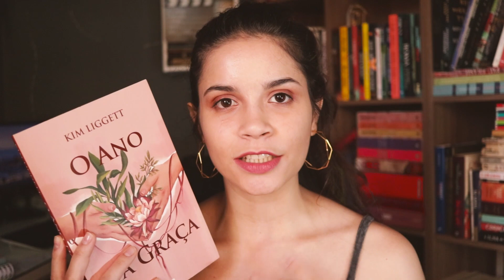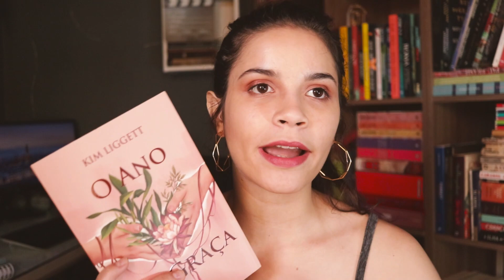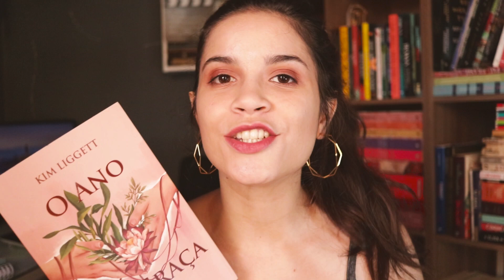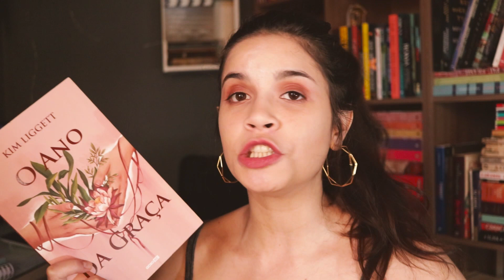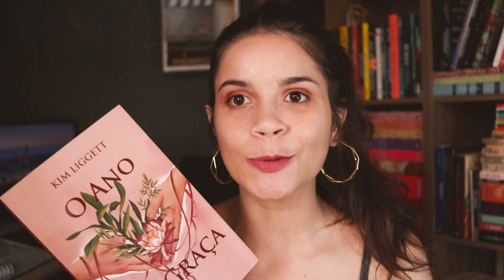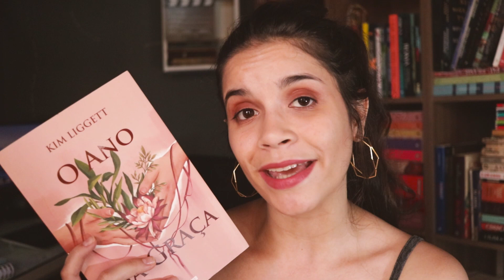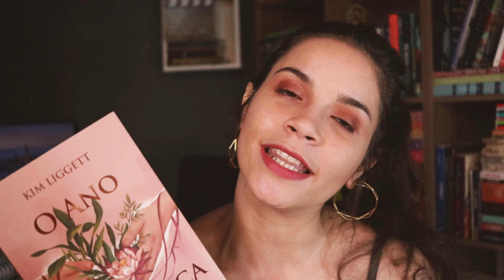ResenhaTodoDia // LIVRO 04: O ANO DA GRAÇA, de Kim Liggett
Sobre a leitura de O Ano da Graça, de Kim Liggett

Encontre o livro
Conheça o Projeto Radioativos:

CAIXA POSTAL
Reniére Pimentel
Caixa Postal 5011
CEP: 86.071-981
Londrina - PR